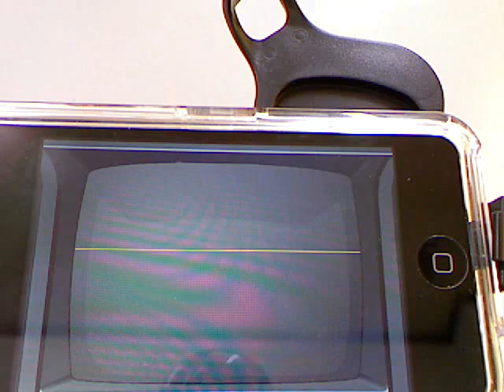The Simpsons Arcade FREE-iPhoneアプリ紹介 / iPhone5動画解説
シンプソンズのアドベンチャーゲーム

このような形式は、後にテキスト・アドベンチャー(英語ではinteractive fiction、IFと略す)と呼ばれることになる。なお『Adventure』には、1974年に登場した初のテーブルトークRPG『Dungeons & Dragons』の影響も強く見られる。よってこのゲームをコンピューターRPGの始祖とする意見もある（テーブルトークRPGの手法をコンピュータ上で再現した最初のゲーム、と表現した方がより適切であろう）。続いてDEC社のミニコンで同様のソフト『dungeon』が開発された。

シンプソンズ 画像
シンプソンズ 動画
シンプソンズ グッズ
ジョイリッチ シンプソンズ
シンプソンズ iphone
シンプソンズ ニット
シンプソンズ Tシャツ
シンプソンズ 壁紙
ザ シンプソンズ
シンプソンズ iphoneケース
シンプソンズ DVD
シンプソンズ キャラクター
シンプソンズ 声優
シンプソンズ パーカー
シンプソンズ 吹き替え
シンプソンズ ゲーム
シンプソンズ 仮装
シンプソンズ 映画
シンプソンズ ネイル
シンプソンズ コラボ
シンプソンズ BIGBANG
シンプソンズ ステッカー
シンプソンズ アプリ
シンプソンズ 手帳
シンプソンズ デコメ
ジェレミースコット シンプソンズ
iphone5 ケース シンプソンズ
iphone5 シンプソンズ
麻雀シンプソンズ
シンプソンズ ブランケット
シンプソンズ マージ
シンプソンズ FOX
シンプソンズ 通販
シンプソンズ 絵文字
シンプソンズ ホーマー
シンプソンズ スケボー
FC2動画 シンプソンズ
シンプソンズ 名前
シンプソンズ コスプレ
シンプソンズ 日本
シンプソンズ 服
シンプソンズ 麻雀
シンプソンズ マギー
シンプソンズ 似顔絵
シンプソンズ イラスト
シンプソンズ ワッペン
joyrich×シンプソンズ
シンプソンズ バッグ
シンプソンズ キーホルダー
シンプソンズ iphoneカバー
シンプソンズ リサ
シンプソンズ ファン
シンプソンズ ギズモビーズ
ロンドン シンプソンズ
シンプソンズ セーター
ジヨン シンプソンズ
シンプソンズ ポーチ
ジェレミー シンプソンズ
シンプソンズ フィギュア
g-dragon シンプソンズ
シンプソンズ シーズン20
H&M シンプソンズ
ジャルジャル シンプソンズ
シンプソンズ ペンケース
シンプソンズ ポスター
シンプソンズ まとめ
シンプソンズ アバター
シンプソンズ カトリック
シンプソンズ ガガ
シンプソンズ シャネル
シンプソンズ シーズン17
シンプソンズ シーズン18
シンプソンズ 原発
シンプソンズ 天皇
シンプソンズ 年賀状
シンプソンズ 放送
シンプソンズ 燃料棒
シンプソンズ 署名
シンプソンズ 芸人
シンプソンズ 顔
シンプソンズの日常茶飯事
万博シンプソンズ
ミルハウス シンプソンズ